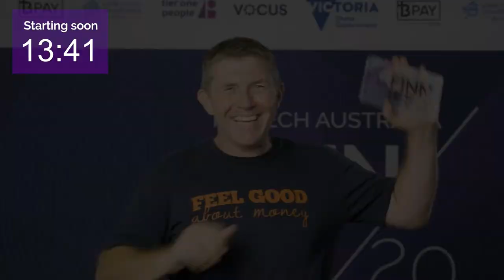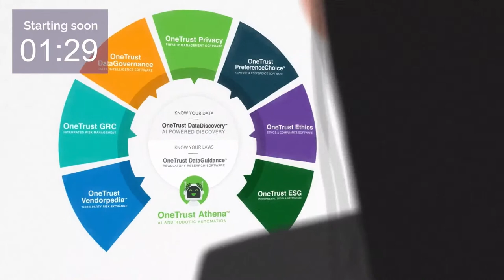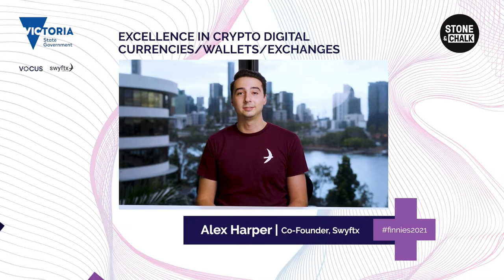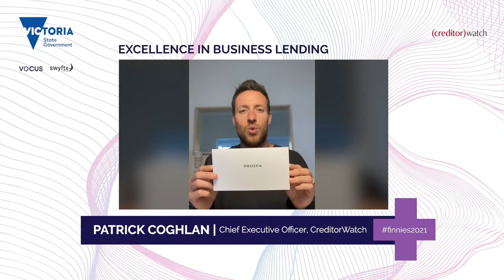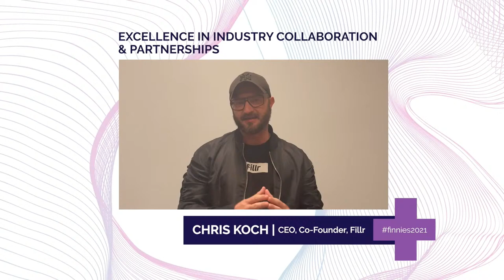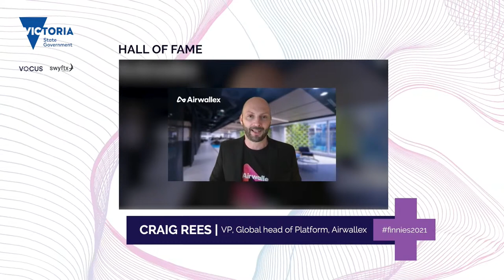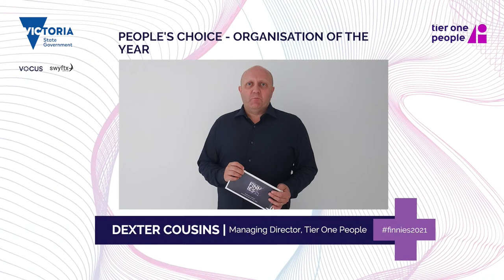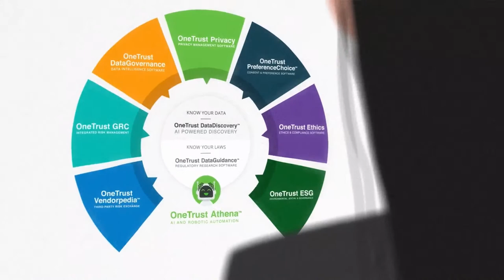FinTech Australia presents The Finnies LIVE 2021! 😀🍾🎉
We are thrilled to announce the winners for this year’s Finnies from the comfort of your homes or offices! A total of 23 award winners will be announced.

We look forward to hosting you!